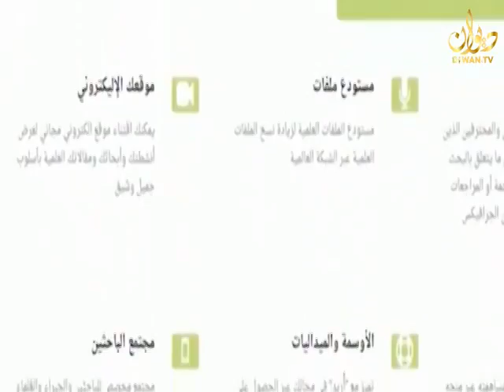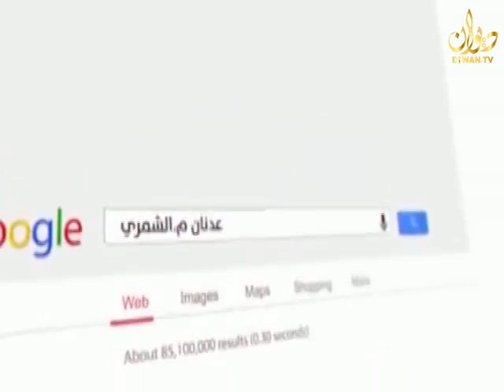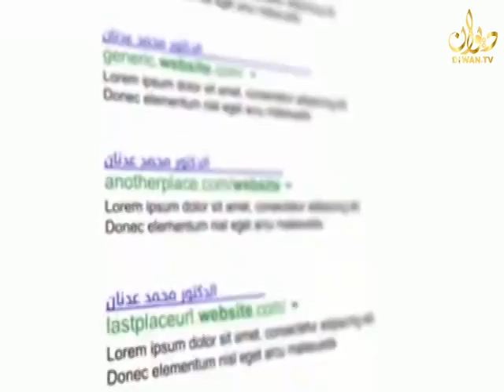منصة اريد في قناة الديوان الفضائية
انطلقت منصة أريد كأول موقع عربي مخصص للباحثين الناطقين باللغة العربيّة يهدف إلى توثيق مسيرة الباحث الأكاديمية فيما تعتبر أول مبادرة عربيّة فريدة من نوعها تخدم مجال البحث العلمي.
تقرير:هيثم احمد